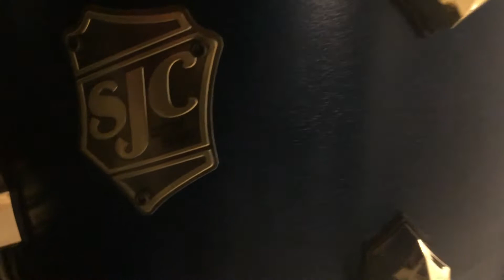Geoff Hochstetler Sjc Kit